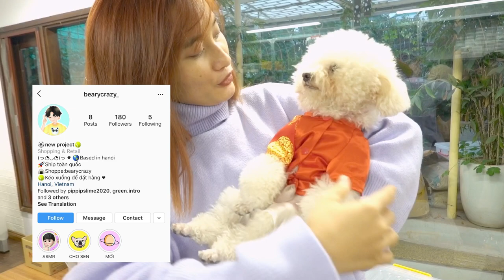KHÁM PHÁ BẤT NGỜ TẠI PHÒNG LÀM SLIME CỦA ỐC SÊN SHOP| SUNNY FUN TV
Tham quan và khám phá bất ngờ tại phòng slime của Ốc Sên shop